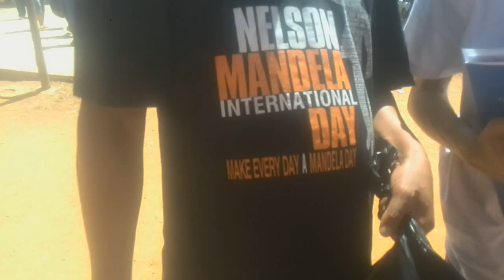الأمم المتحدة تخلد ذكرى زعيم التحرر والقضايا العادلة "نلسون مانديلا" /بلال لراري